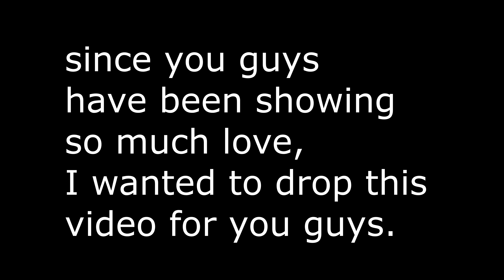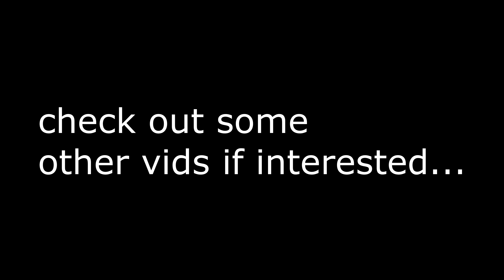2k Subscriber Special....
It's been an amazing run. LETS GET 3K NEXT CMON NOW
RUGER ARMY ON TOP !!

Fortnite Montage
FaZe Ruger